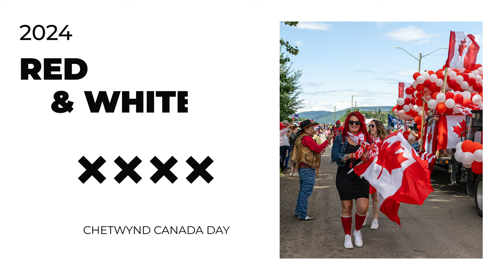Canada Day 2024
A collage of photo's from this year's Canada Day Celebrations!

(Only slightly late ;) )